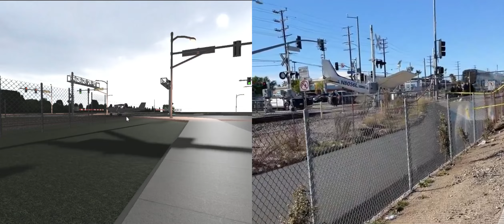Train Vs Plane But I Try To Get It Perfect